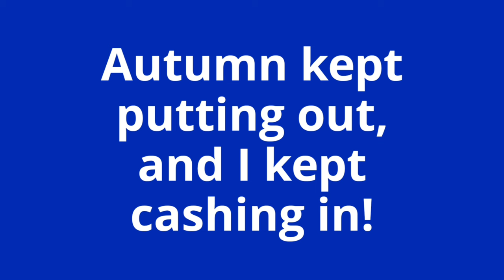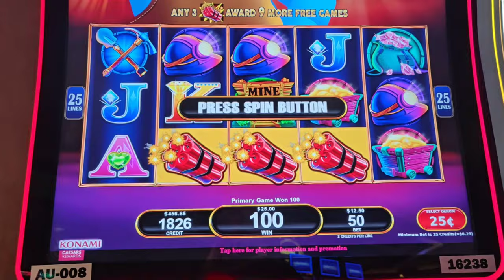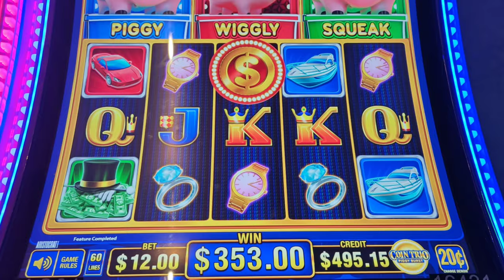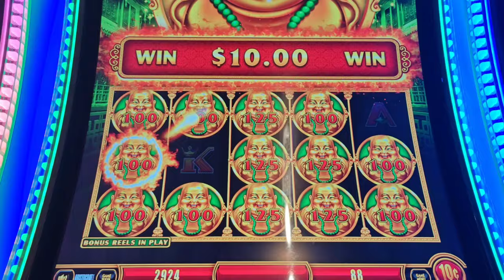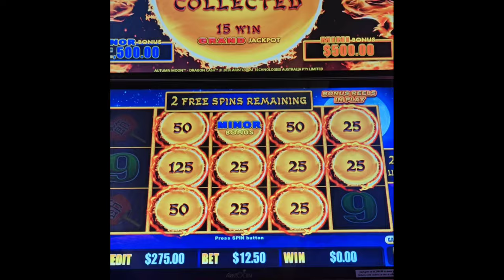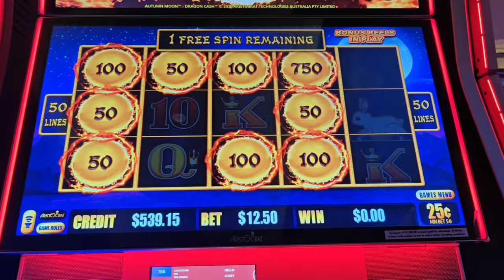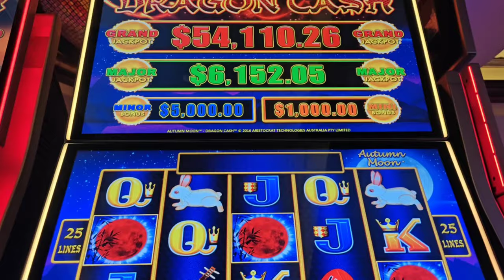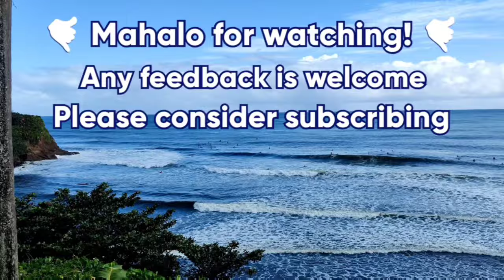Autumn Moon Loves Big Balls and I Couldn't Be Happier!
An incredible run on Dragon Cash Autumn Moon at @harrahsac starting with only $300, including two handpays!  Plus other bonuses from that night, including on Piggy Bankin', Huff n' More Puff, Coin Trio, All Aboard, Indian Gold, and Triple Supreme Extreme.